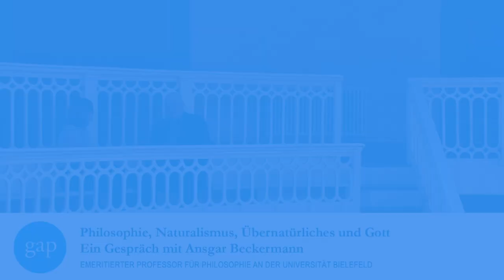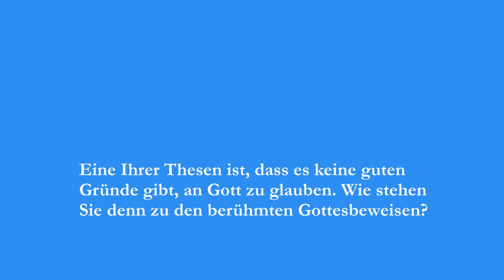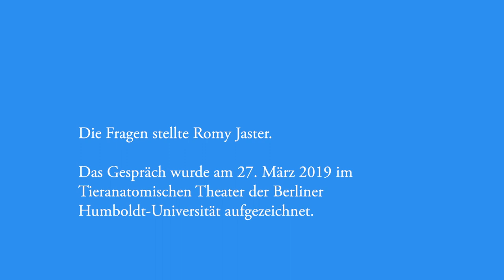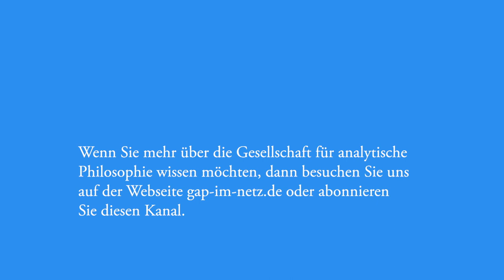Gespräch: Prof. Ansgar Beckermann über "Naturalismus, Übernatürliches und Gott"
Ein Gespräch mit Ansgar Beckermann (Uni Bielefeld) über Naturalismus, Übernatürliches und Gott im Tieranatomischen Theater der Humboldt-Universität zu Berlin. Das Gespräch führte Romy Jaster (HU Berlin).